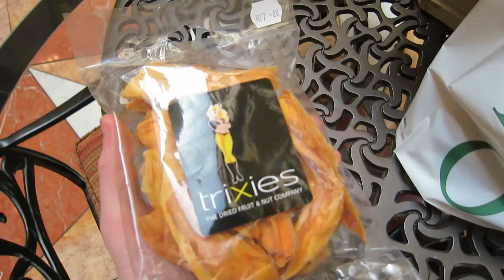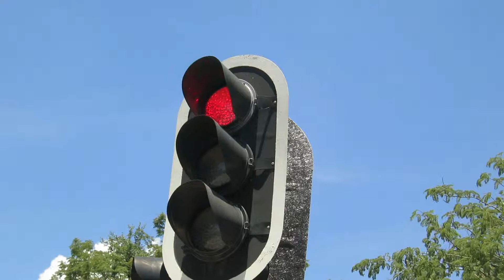In My Shoes | South Africa - Day 1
Follow AvisNotBored.

Huge thanks to music by...

Biocratic

Shot on Canon Powershot S100 and Canon T3i